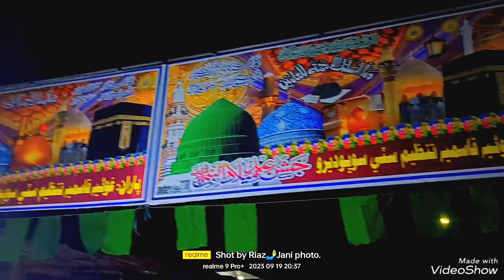2 Rabiawal sobhodero .....